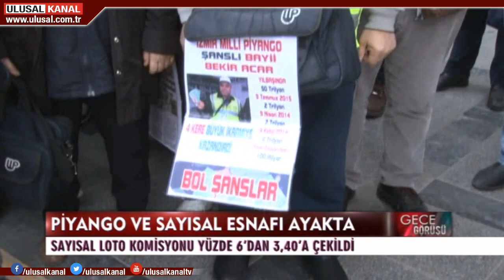Gece Görüşü- 25 Şubat 2020- Mahmut Doğan- Murat Şahin- Ulusal Kanal (Koronavirüs)